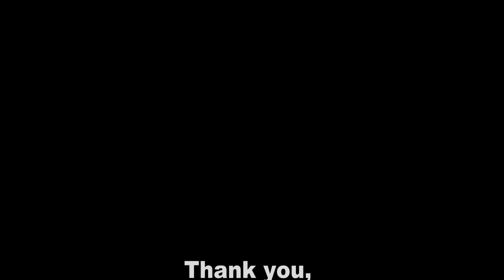Feeding Families - 1 Year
Thank you to our wonderfully generous Los Angeles and Santa Monica communities for helping Feeding Families Santa Monica. You are the difference for many families.